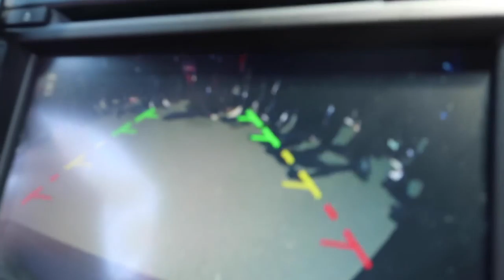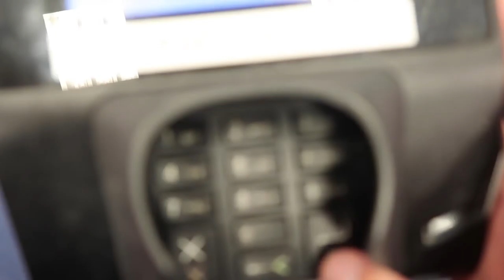Forza Ferrari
Incredible Sound